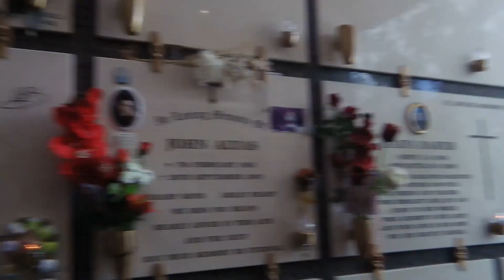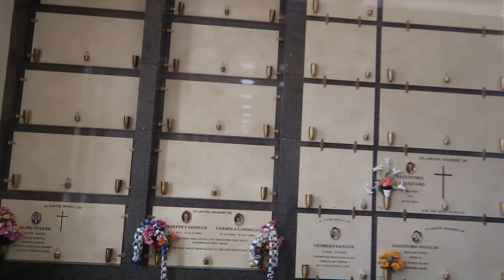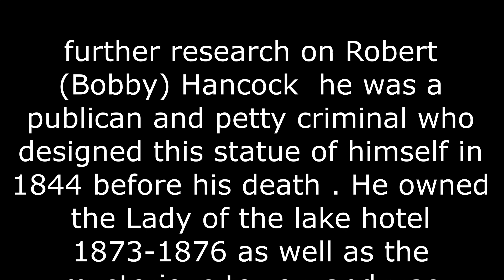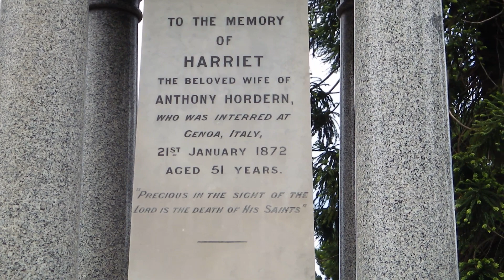Rookwood cemetery Part 2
A colorful Sydney character , a mystery vault and and some notable Sydney businessmen are all buried here come and hear their stories !!!